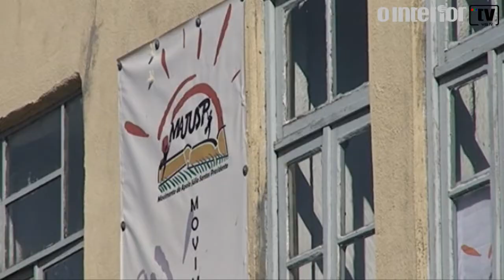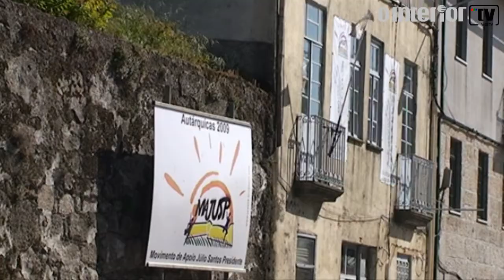Júlio Santos com duas sedes de campanha